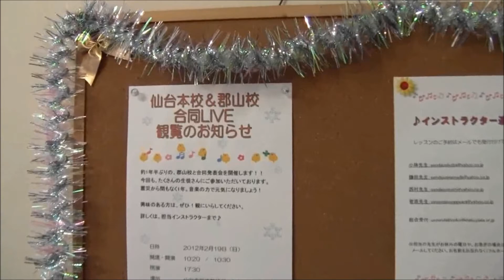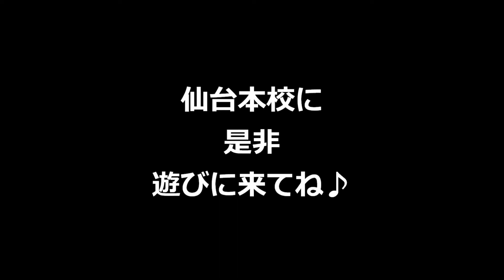【USボーカル教室.TV】vol.9 ～仙台本校～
全国１万人以上が通うボイストレーニングの『USボーカル教室』！
「30分でこんなに変わるの？！」と好評の無料体験実施中！
他のレッスン動画も多数公開中↓↓

00:44～　USボーカル教室仙台本校の教室紹介！こんな教室なんです♪
02:46～　生徒のひめさん♪
03:30～　生徒のなかざわさん♪
04:23～　生徒のあやちゃん、のぞみちゃん、まみちゃん♪
05:09～　仙台本校＆郡山校合同発表会の模様！
07:14～　エンドロール

『US式』ボーカルレッスン動画配信中！

USボーカル教室は全国展開中！
東京・大阪・名古屋・福岡・札幌・広島など
お近くのUSボーカル教室はこちら↓